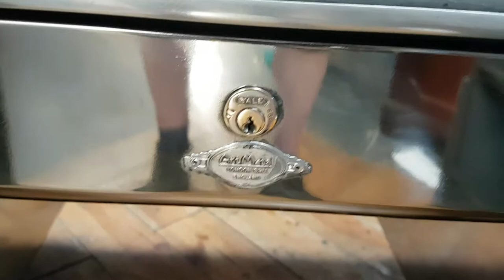Large Industrial Art Metal of London Stripped Polished Steel Twin Pedestal Desk